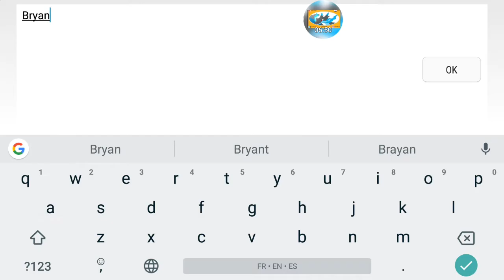Let's Play Monster Manual Part 2🎮